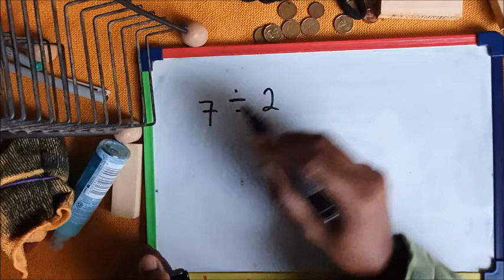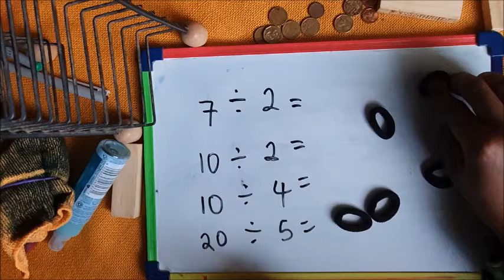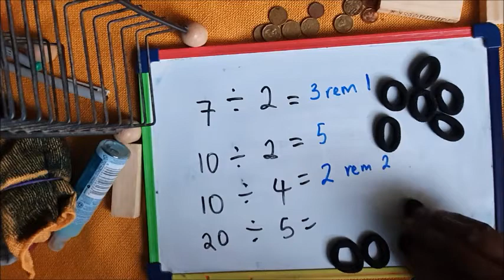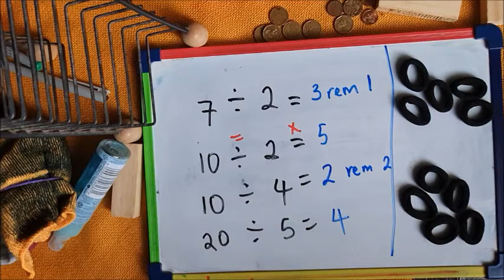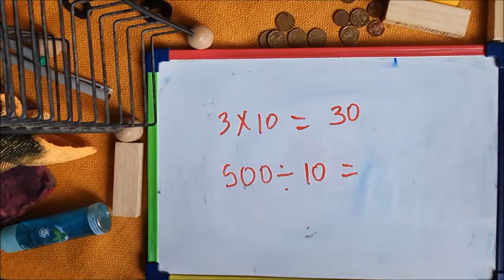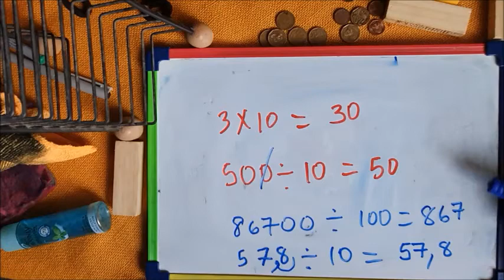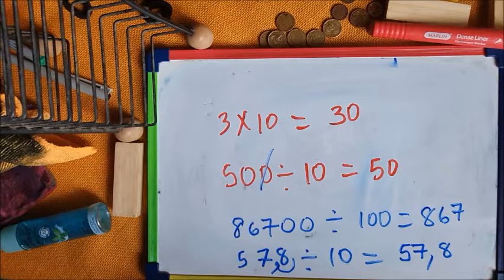Izibalo, ukuhlukanisa, ukudivide 1. [2nd Mathematics Lesson on Division with Vuyi] 2021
Foundation Phase Mathematics
Division